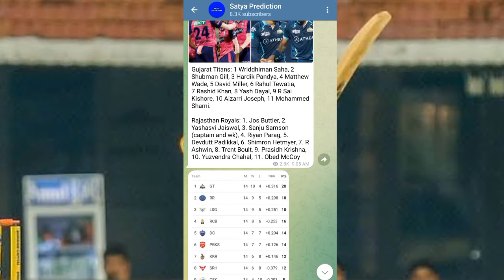कौन जीतेगा | TNPL 2022 10th Match Prediction | Nellai Royal kings vs Siechem madurai panthers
कौन जीतेगा | TNPL 2022 10th Match Prediction | Nellai Royal kings vs Siechem madurai panthers | NRK vs SMP kaun jitega

Telegram Channel username = Satyaprediction1

Nellai Royal kings vs Siechem madurai panthers
Nellai Royal kings vs Siechem madurai panthers match prediction
NRK vs SMP match prediction
NRK vs SMP match kaun jitega
TNPL 2022 match prediction
Today tnpl match prediction
Tamilnadu premier league 2022
NRK vs SMP pitch report
Kon jitega NRK vs SMP
Tnpl 2022 10th match prediction
5 July ka tnpl match

Deepu sports does not Provide Gambling Capabilities on its channel it is a sports information channel